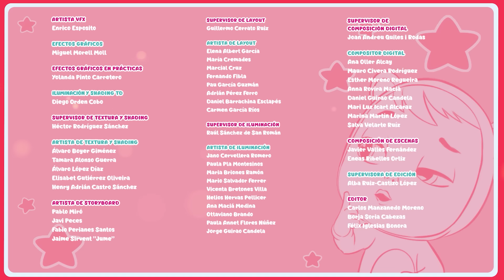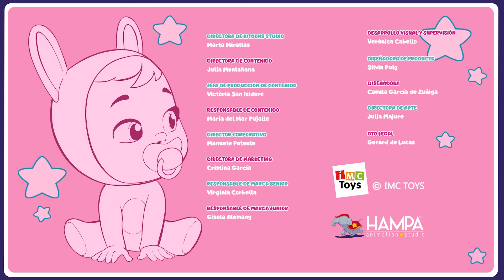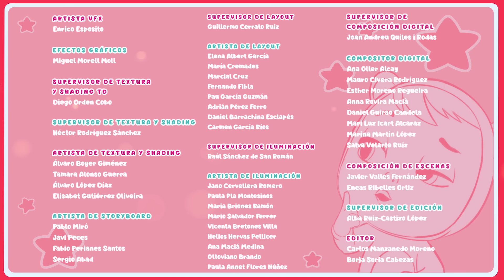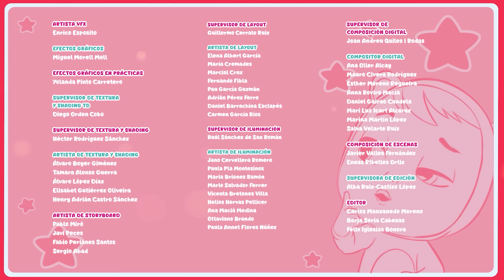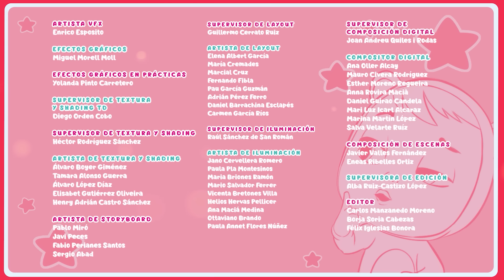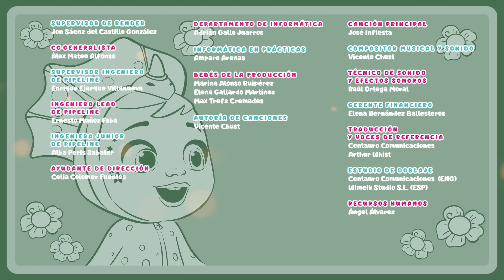JUGAMOS en la PLAYA 😎🕶 BEBÉS LLORONES 💧 Lágrimas Mágicas 💕 Dibujos animados en español